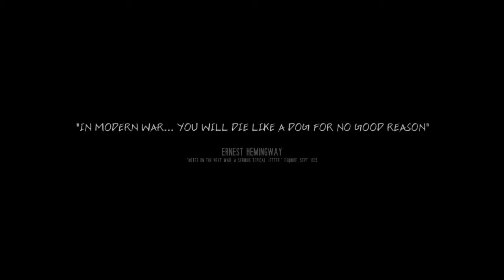★This War of Mine - Part 1★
This War of Mine is a different approach to showcasing war, especially from many first person shooters where you essentially play a one man army and a superhero. The game, inspired by the 1992–95 Siege of Sarajevo during the Bosnian War, differs from most war-themed video games by focusing on the civilian experience of war rather than frontline combat. Characters have to make many difficult decisions in order to survive everyday dangers. There are various endings for each character, depending on the decisions made in the game. I will be showing some of them. As always, sit back, relax and enjoy!

This War of Mine is a war survival video game developed and published by 11 bit studios.